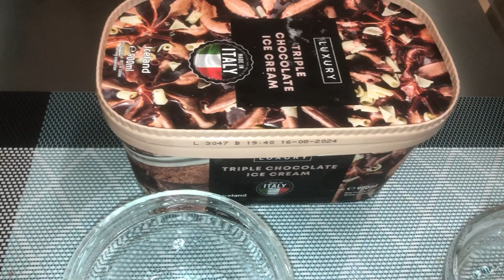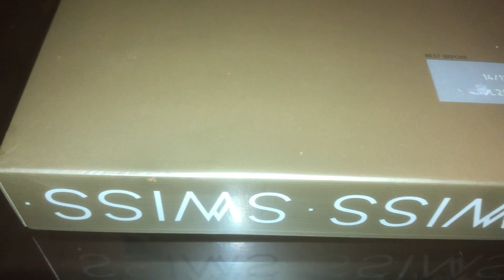ঘরোয়া ইফতারী দিয়ে সিম্পল ইফতার প্লেটার কি কি দিয়ে সাজালাম দেখুন